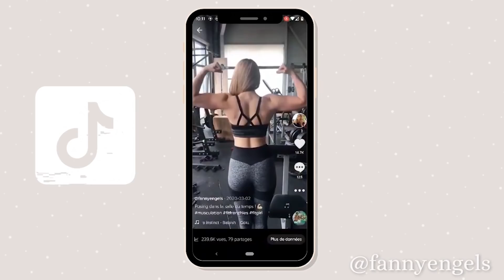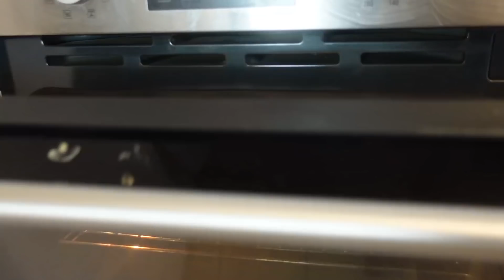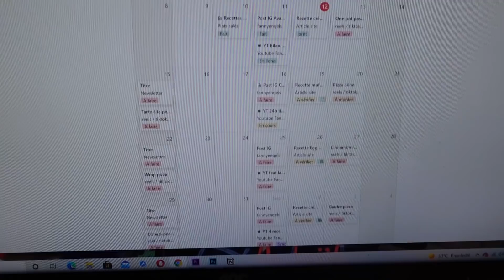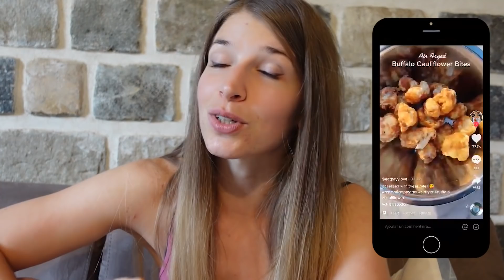🍕 JE MANGE DES RECETTES TIK TOK PENDANT 24H ! (échec total)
Je mange des recettes tik tok pendant 24H ! Vous aurez compris le principe de cette vidéo, je mange que des recettes tik tok pendant 24h et je vous dis ce que j'en pense !

⭐️ Si vous souhaitez bénéficier d'un accompagnement complet pour réussir votre transformation physique, vous pouvez découvrir mes coachings personnalisés en cliquant

🔥 Si vous souhaitez vous aussi réussir votre perte de gras sans frustration, découvrez Fit & Burn mon guide de la sèche et profitez d'une offre spéciale en cliquant

📖 Découvrez mon premier E-BOOK de recettes “ 30 petits déj Fit & Healthy “ en cliquant

Merci à toutes et à tous d’être présent(e)s avec moi sur cette chaîne, à m’aider à la faire grandir un peu plus chaque jour ! 😻